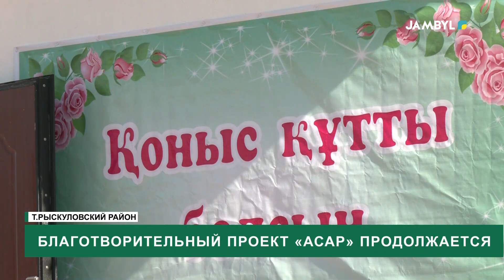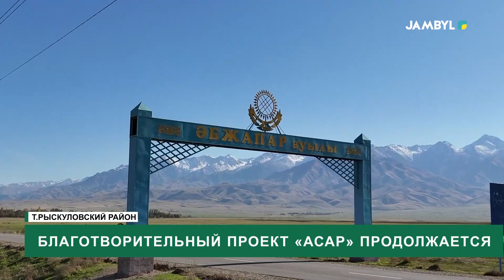Благотворительный проект «асар» продолжается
Вот уже более 4 лет, как в Жамбылской области возраждается древний обычай казахского народа «Асаралатып үй салу», согласно которому люди, собравшись вместе, искренне и безвозмездно выполняют непосильные для одного человека или для одной семьи работу. Этот обычай сохранился испокон веков, его почитают и сохраняют до наших дней. В селе Абжапар Т. Рыскуловского района при поддержке жителей очередная семья стала обладательницей жилья